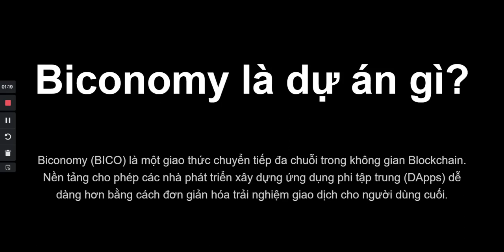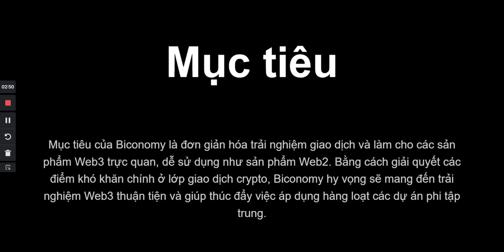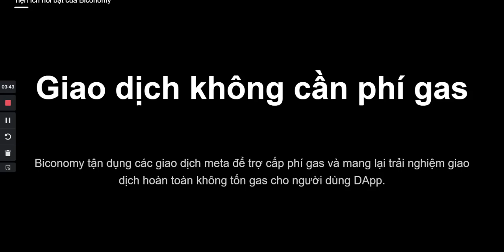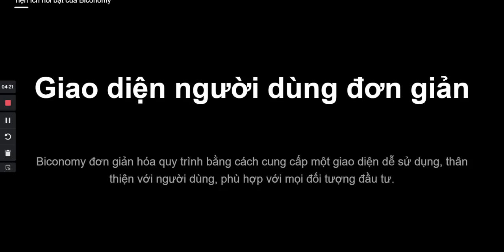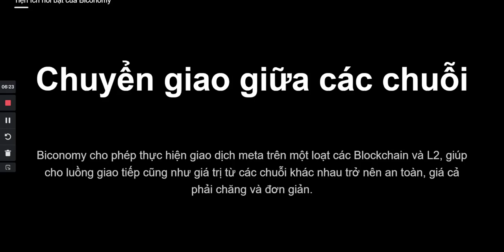SỰ HỢP TÁC GIỮA AVIVE VÀ BICONOMY VỚI MỤC ĐÍCH GÌ?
►►► Nhóm Safemoon News Today trên Zalo để mọi người cập nhật và thảo luận

Kênh đang phát triển Podcast nói chi tiết về Pi Network.
Safemoon là một đồng token hứa hẹn sẽ bùng nổ vào năm 3 năm tiếp theo mà không nhiều người biết tới. Dự án có tính nhân văn khi đang hỗ trợ những bữa ăn, cây xanh, tài chính cho người dân ở châu Phi.
Dự án đang phát triển thẻ tín dụng, Exchange, Blockchain, Điểm bán hàng ở E.U và nhiều hơn thế nữa
Nó được dự đoán sẽ bùng nổ hơn cả Dogecoin hay Shiba Inu trong tương lai.